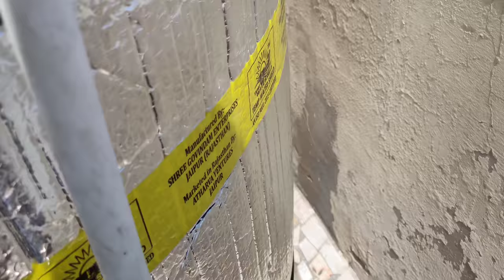गर्मी में टंकी का पानी कैसे ठंडा रखें | How to Cool Tank Water in Summer time easily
TempraCover Thermal Insulation water tank Jacket.
Water Tank Cover
How to keep tank water cool in summer

Hot Summer No more Hot Water
अगर आप भी गर्मियों में आप के टैंक के गर्म पानी से परेशान हैं तो हम लाए हैं आपके लिए एक बेहतरीन प्रोडक्ट आपका पानी काफी हद तक ठंडा रखेगा बल्कि सिर्फ यही नहीं आपका टैंक धूप से बचाएगा और आपका टैंक का मजबूती हमेशा बरकरार रखेगा.

Pro Roof Water Tank Cover